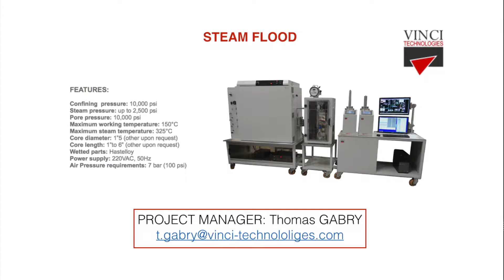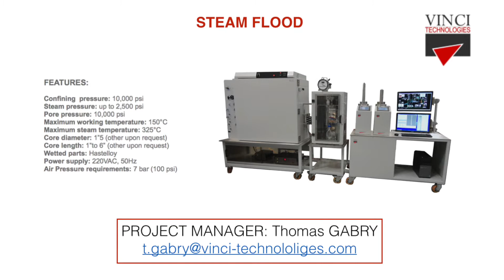STEAMFLOOD system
Steam injection system